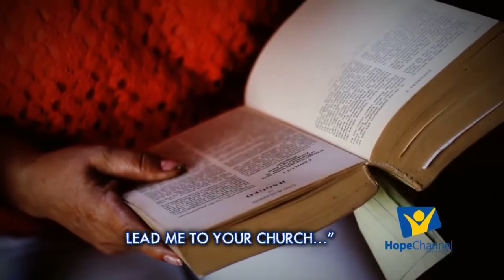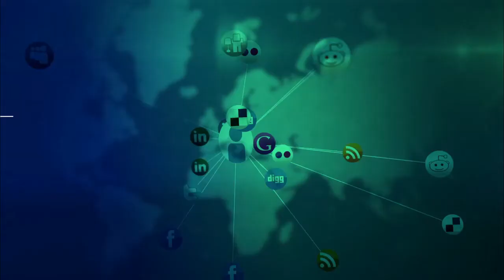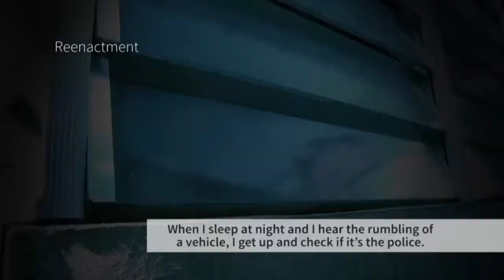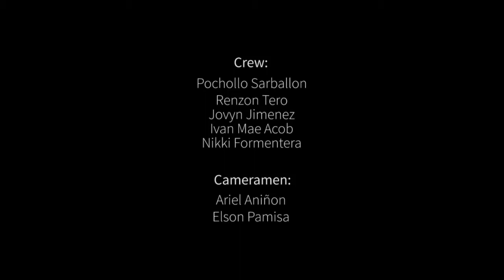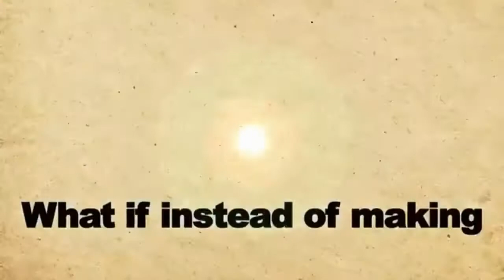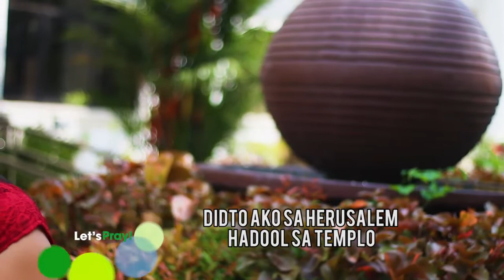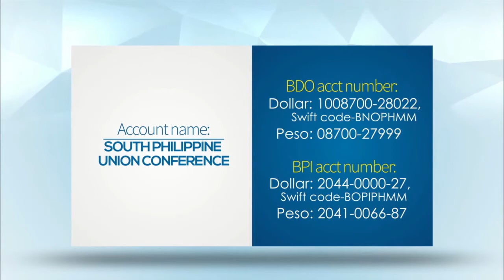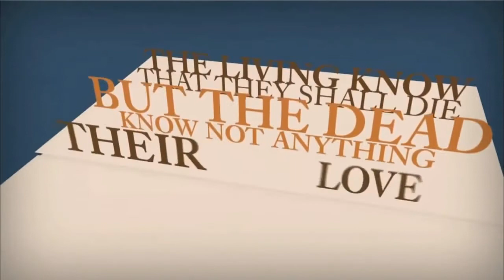Let's Pray Pilipinas - July 16, 2017